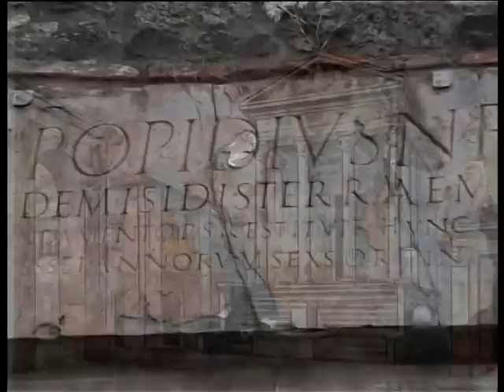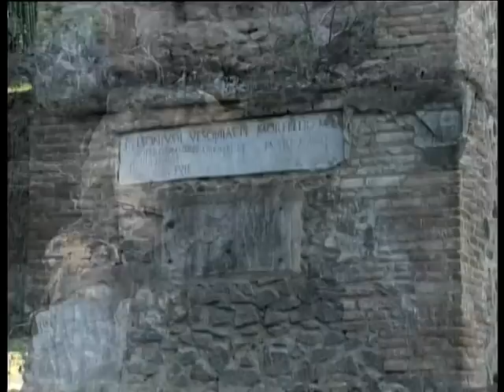iFilmati: CYBEROMA (I monumenti)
Il filmato ricostruisce in grafica 3D i più importanti monumenti romani dell'area archeologica di Roma: Foro romano, Fori Imperiali, Palatino e Colosseo.
Attore narrante: Claudio Capone
Musiche originali: Gregorio Cosentino
Montaggio: Valter Cappucci - Arturo Farruggia
Produzione: Luma Film
Durata: 6'